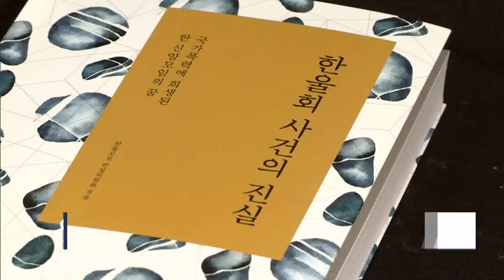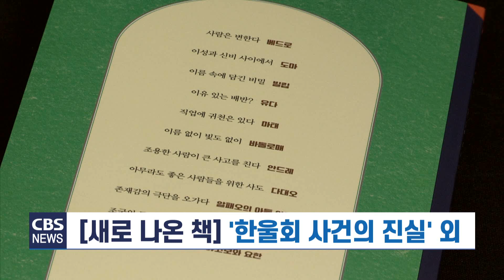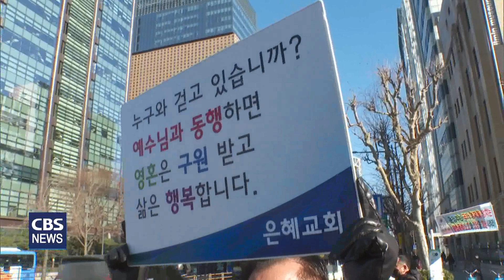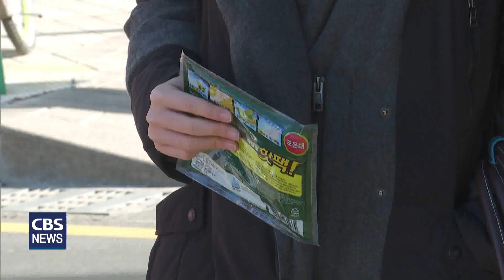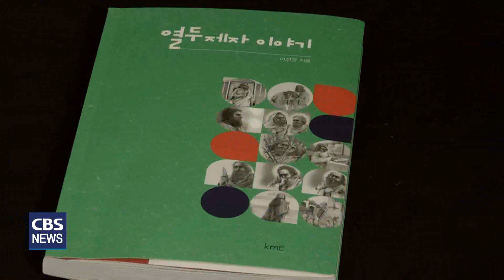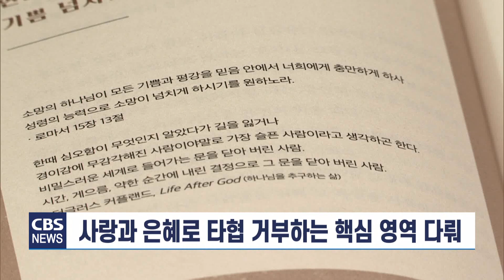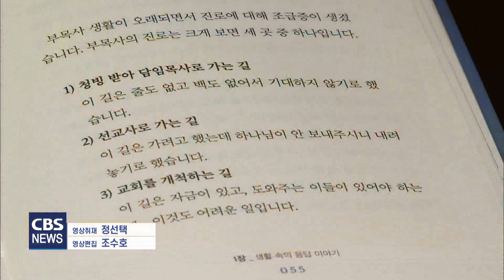CBS뉴스 230102｜신년 예배로 시작한 2023년..."하나님께서 인도하시길"…등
1. 신년 예배로 시작한 2023년..."하나님께서 인도하시길"

2023년 새해 첫날이자 첫 주일을 맞아
전국 교회들은 신년감사예배를 드리고
하나님의 인도하심을 구했습니다.

교인들은 각자 삶의 자리에서
하나님의 증인이 되길 다짐했습니다.

2, 교회협·기장·백석 2023년 신년 예배

교회 연합기관과 교단들은
신년 예배로 한 해 업무를 시작했습니다.

한국기독교교회협의회와
한국기독교장로회, 백석학원의
신년 예배 현장을 취재했습니다.

3. 감리교 연회 감독들, 새해 맞아 길거리 '손난로 전도'

기독교대한감리회 연회 감독들이 새해를 맞아
서울 광화문 거리에서 시민들에게 손난로를 선물하며
새해 인사를 건넸습니다.

코로나 엔데믹 시대를 맞아
현장 예배와 전도를 회복하는 데
솔선수범하겠다는 계획과 각오도 밝혔습니다.

4. 새로 나온 책 /'한울회 사건의 진실' 외

한울회라는 이름의 신앙모임이
과거 국가폭력에 희생된 사건을 재조명한 책
‘한울회 사건의 진실’이 나왔습니다.

또, 예수님의 12제자들을 두 가지 방식으로 조명한
‘열두제자 이야기’ 등 새로나온 책들을 소개합니다.